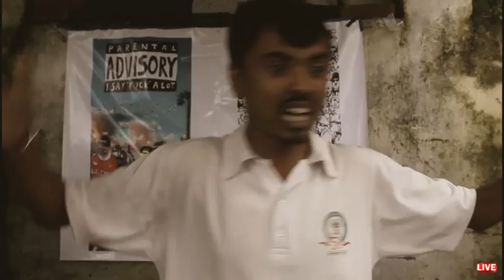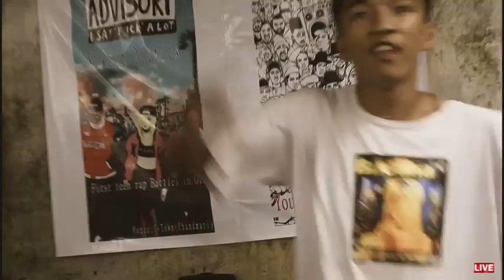First teen rap battle gtk 2k19(sikhop )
Video edit by @tshering and @parsan
Show some love and support..😎